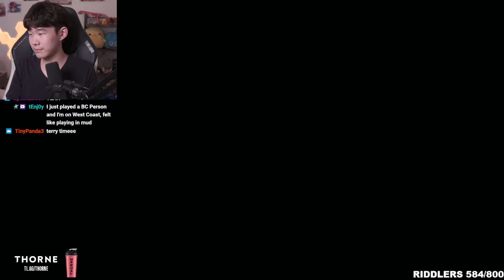Riddles (Kazuya) vs. Tona (Pac Man) - Coinbox 57 | 12 Apr '23